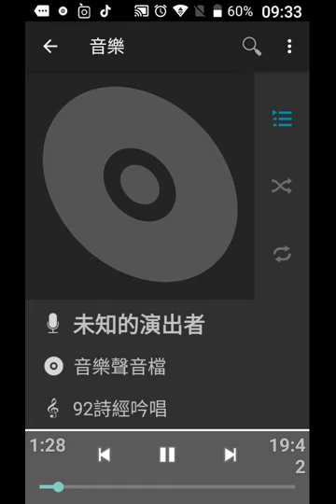record-中華民國91年臺南安平開臺天后宮的謝先生介紹媽祖神像及延平郡王鄭成功攻打荷蘭收復臺灣20201107-092108.mp4